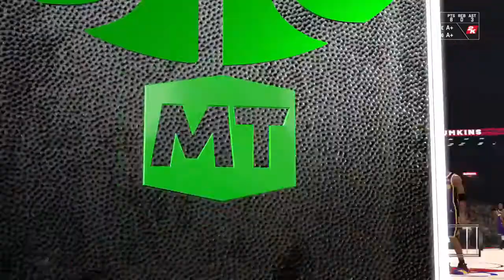NBA 2K21 Unbelievable Offense Online MyTeam PS4 95 Ray Allen 96 Kevin Love Takeover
NBA 2K21 MyTeam Unbelievable Offense 95 Ray Allen 96 Kevin Love Takeover Online PS4 95 Iverson Goes Off Against Opponent Online!